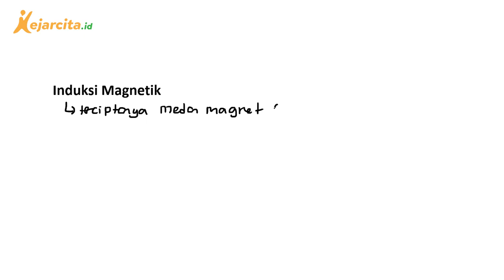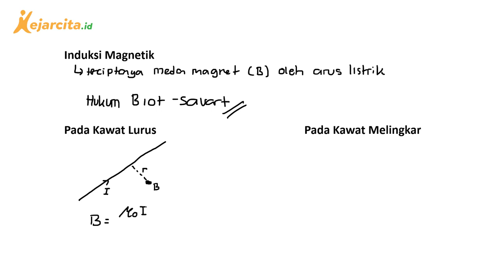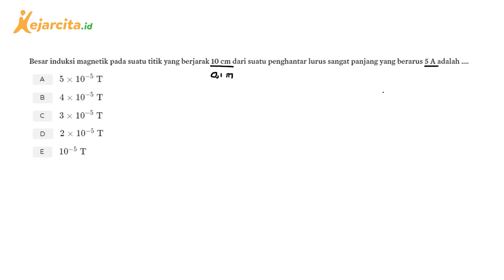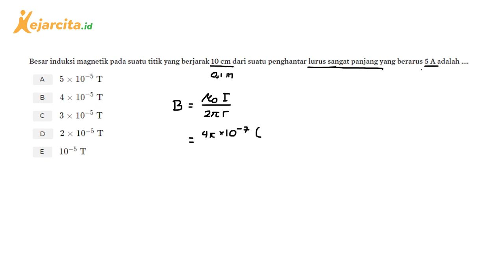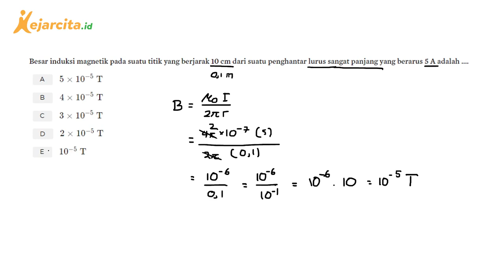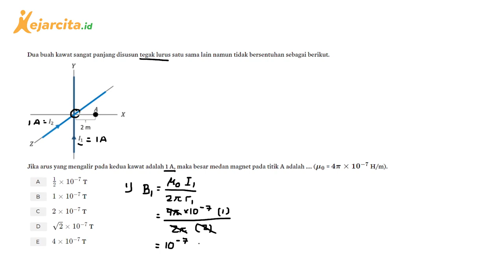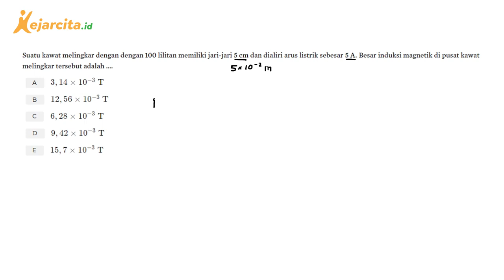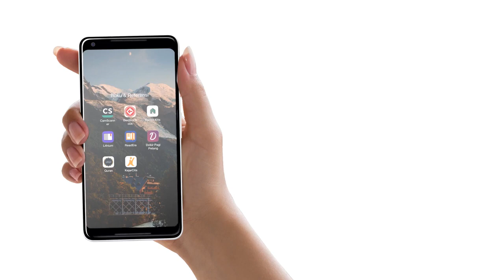Induksi Elektromagnetik | Rumus Dasar | Fisika SMA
Induksi Elektromagnetik (Video Pembelajaran Induksi Elektromagnetik SMA Kelas 12)
Di video ini kita akan belajar mengenai rumus dari induksi elektromagnetik beserta contoh latihan soalnya. Yuk, siapin coretannya dan kita bahas bersama!
Salam!